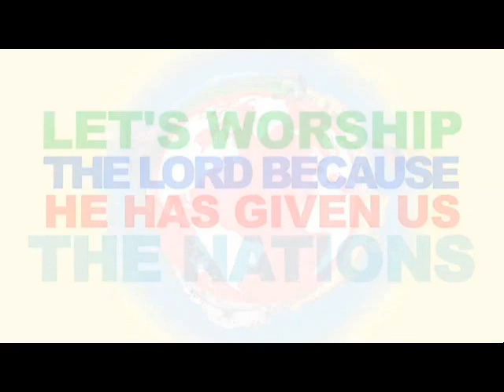El nos ha dado las Naciones - Beth Shalom adorando a Dios